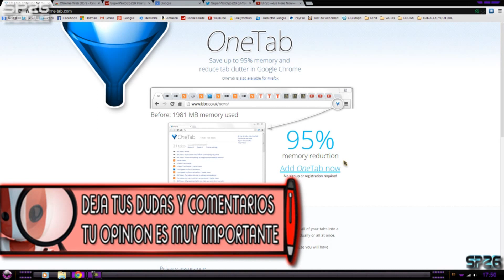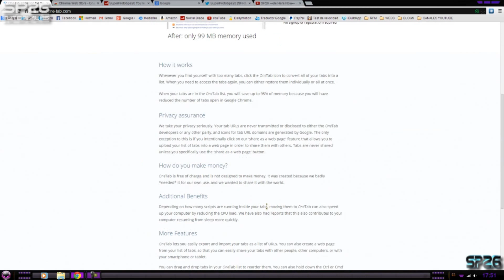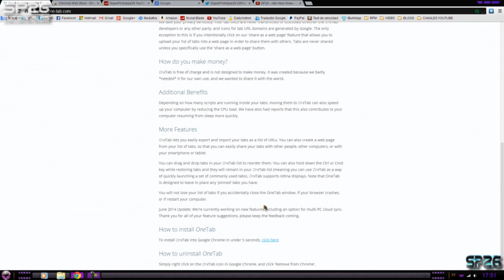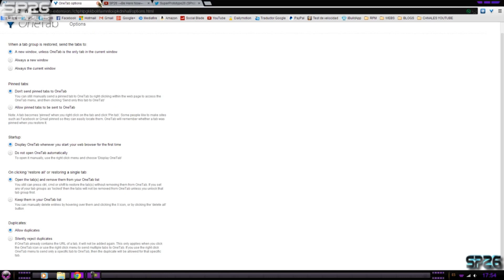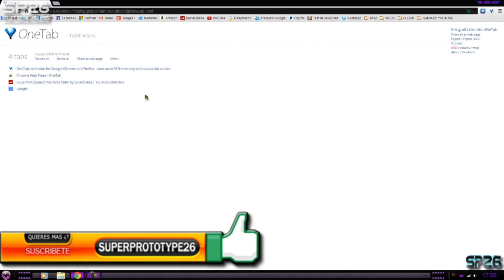Como Reducir Al Maximo Memoria Que Consume GOOGLE Chrome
Hola amigos en esta ocasión os traigo este tutorial en el que os quiero enseñar como reducir al máximo la memoria que consume el navegador de google chrome, utilizaremos una extensión gratuita y muy fácil de utilizar, espero que os guste este vídeo y sobre todo os ayude si es así no olvidéis dejar vuestro comentario suscribiros al canal y dejar un like, un saludo y muchas gracias por ver el vídeo.

Skipe: S.Prototype26